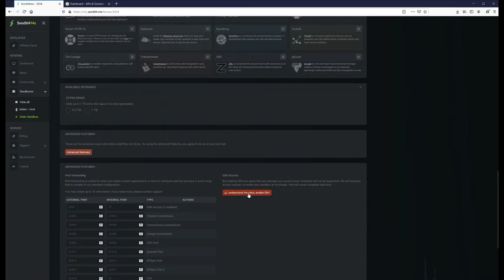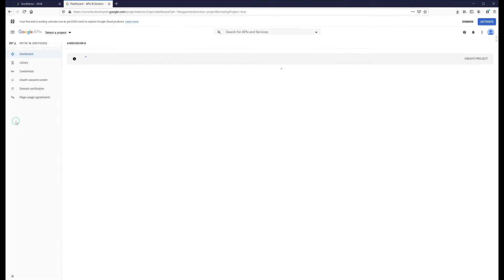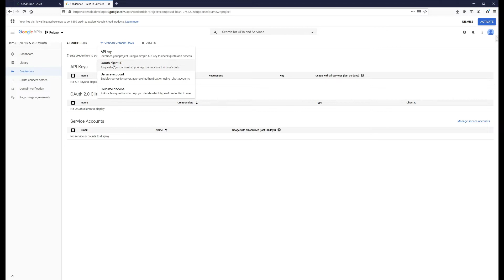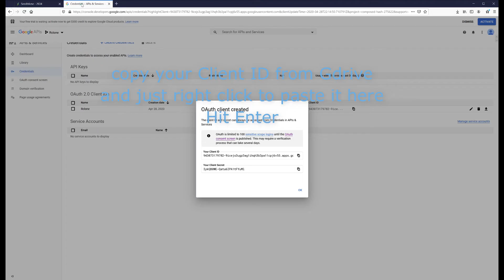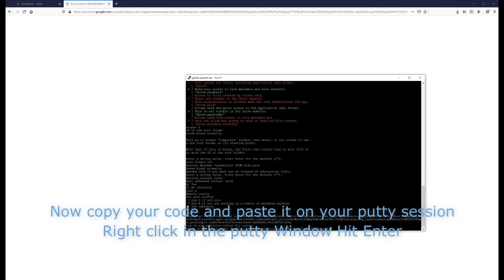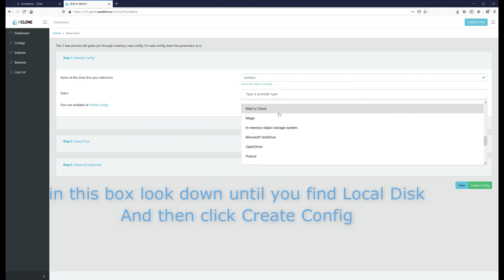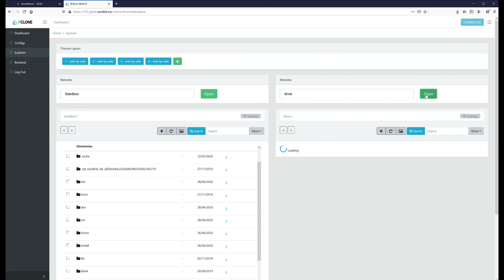Rclone Gdrive Guide - Mount Google drive as a network drive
There are several ways to encrypt your data before you send it to the cloud, but if you simply want to back up or sync your data while keeping it private, Rclone has you covered. Rclone is a bit like the command-line tool rsync, a staple for developers and other advanced users. However, Rclone is designed to work with established cloud services, no need to set up rsync services on remote machines. Rclone can work with Google Drive, Amazon S3, Dropbox, Google Cloud Storage, Amazon Drive, Microsoft One Drive, Hubic, and Backblaze B2, just to name a few.

Here we explain how to Install and connect your Rclone to your Gdrive step by step, using your seedbox from Seedit4.me :)

Get in contact with us and grab your seedbox now! Secure your online privacy, and say goodbye to ISP limitations once and for all! Truly unlimited, truly secure. Lets reshape the SeedBox Universe together!